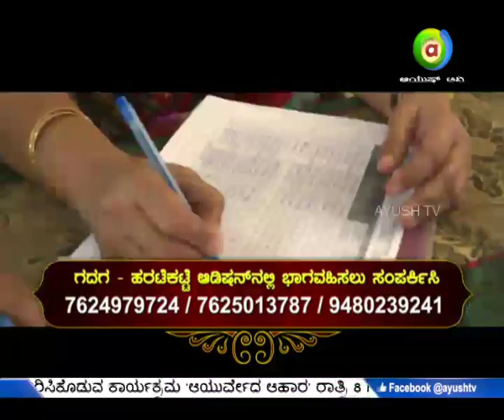Watch Vedam Ayurvedha LIVE with Dr Ravi Raj speaks on PSoriasis on AyushTV